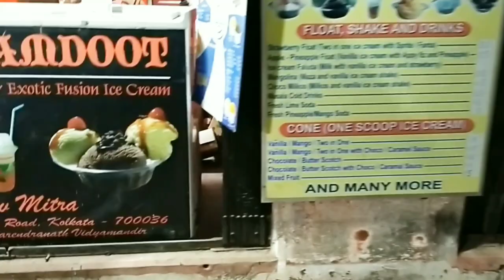Sri Ramdoot Ice-cream Parlour | Vlog 4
This is our Fourth Vlog.
In this video you are going to see the Best Quality Ice Cream Parlour with Reasonable Price in North Kolkata (SRI RAMDOOT Ice Cream Parlour)

Location :-

Pitri Bhawan, 56/3B Kashinath Dutta Road, Baranagar, Kolkata - 700036 (Near Narendranath Bidyapith)

We are :- Arkadeep , Suham ( Food , Reviews), Anik (Editing) & Rahul ( Videography )

Filmed With :- Realme XT

About The Gypsy Buddies :-

Hey Everyone it’s The Gypsy Buddies here.
This channel is all about Travel and Food, Exploring Various Places  & Foods.
And We will Share all those Amazing Videos with You.

So Be with Us,We might have a great journey Together.

Comment If we missed Anything.